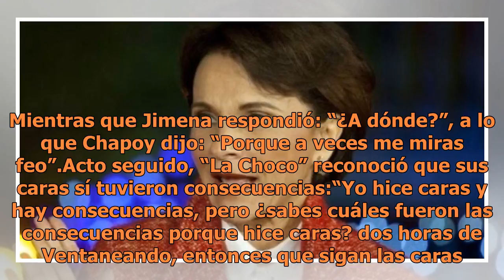Qué le hizo Pati Chapoy a “La Choco” por hacerle caras, ella misma lo revela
Pati Chapoy | Foto: Agencia Reforma Desde que la periodista Atala Sarmiento salió de TV Azteca mucho se ha rumorado que Jimena Pérez “La Choco”, seguiría sus pasos, pues además de ser grandes amigas también son cuñadas. Los rumores se hicieron más fuertes cuando en una ocasión “La Choco” le hizo car...